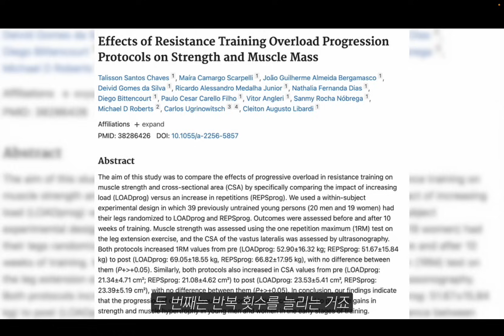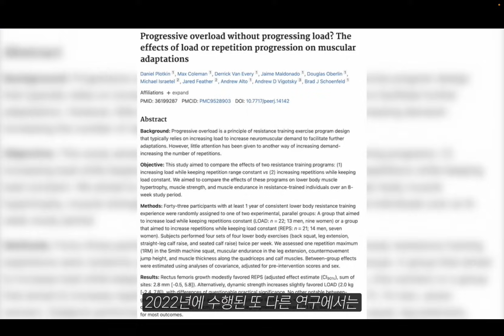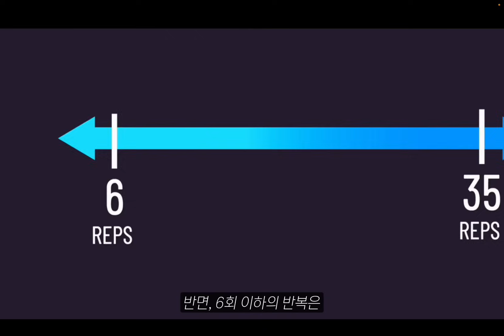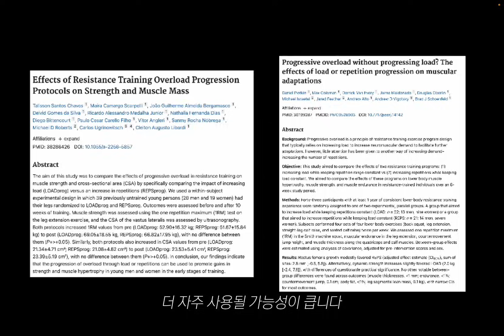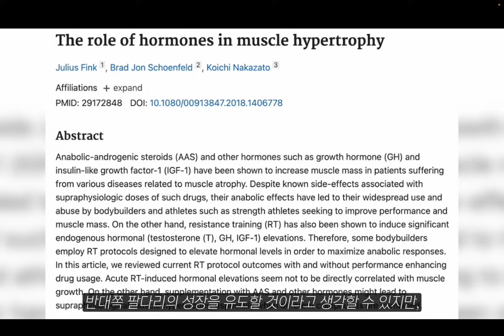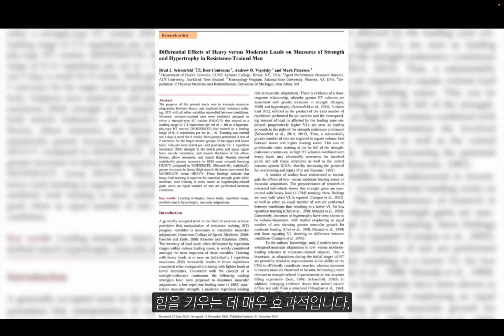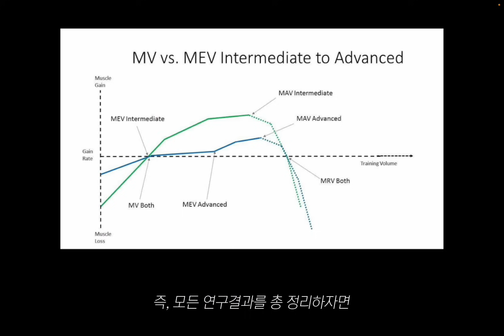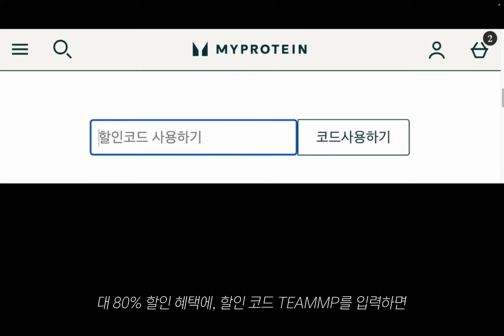나는 헬창이다. 근데 몸이 별로 안 좋다... (24년도 논문 + 5개 비교분석)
개인의 목표와 선호도에 따라,
무게 증량을 선호하거나
반복 횟수를 늘리는 방식이 더 편할 수 있습니다.
중요한 것은 지속 가능한 방식으로 점진적 과부하를 적용하는 것이며,
결국에는 두 방법을 적절히 조합하여 사용하는 것이
좋은 전략이 될 수 있습니다

예를들면 6회 정도 수행할 수 있는 무게로 훈련을 시작해,
점차 반복 횟수가 늘어나 7회, 10~12회까지 가능해지면
무게를 증량하는 방식으로 전환하는 것도 좋습니다.
이는 반복 횟수의 증가와 무게 증량을 적절히 섞어 사용하는 전략으로,
근육에 꾸준히 새로운 자극을 주는
점진적 과부하를 달성하는 방법입니다